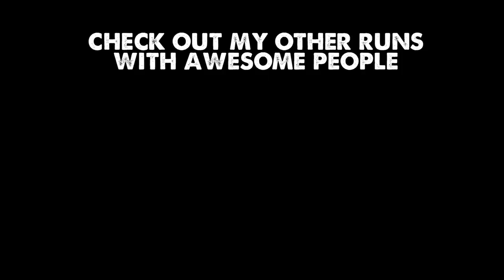Courtney Dauwalter Talks About Overcoming The Pain Cave-Running with Ryan-Ep 5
Courtney Dauwalter loves candy, ice cream, and beer...oh and she's a champion ultra runner! She's the definition of 'Minnesota Nice' and has been tearing up the ultra scene for the past few years. She's won a handful of huge races such as Western States, the Moab 240 and holds the American record for most miles run in 24hrs, 155 miles! We talk about overcoming hard moments in races, why she loves the ultra community, and we both trip and fall :)

Camera Gear:
Sony A6500